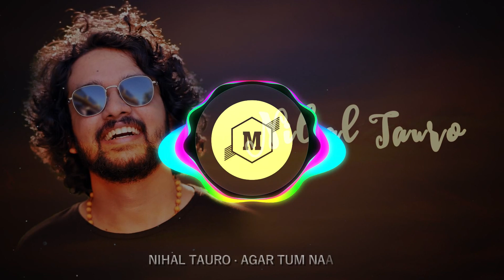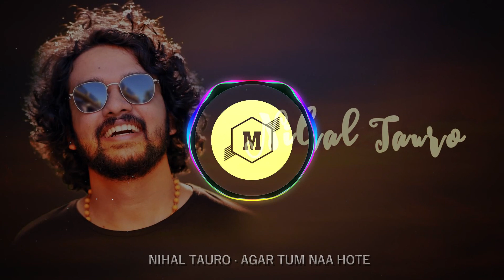NIHAL TAURO · AGAR TUM NAA HOTE